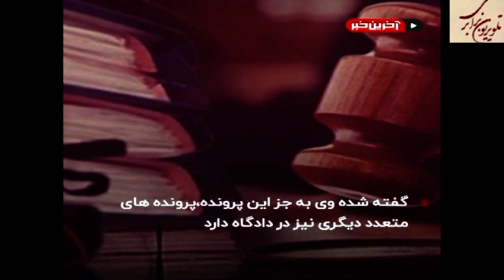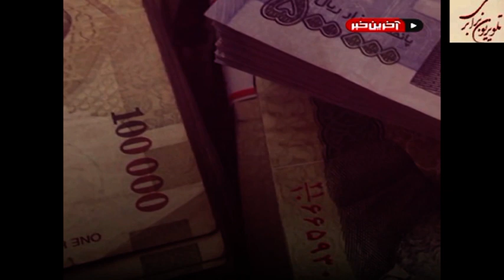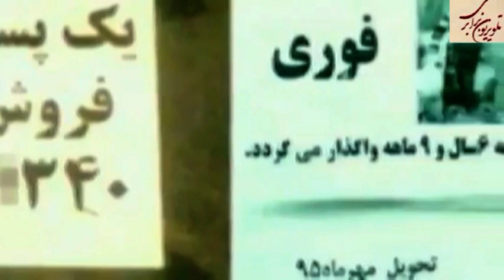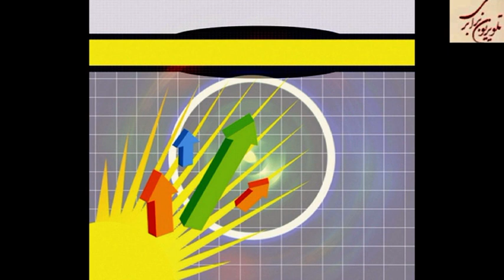فساد ساختاری حکومت اسلامی و افشاگری و برخورد کنترل و هدایت شده با مفسدان اقتصادی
گفتگوی سعید افشار با حمید مافی روزنامه نگار